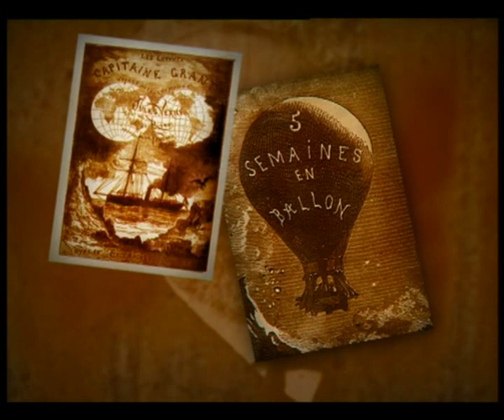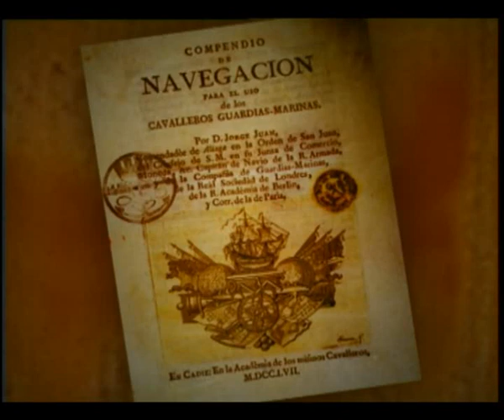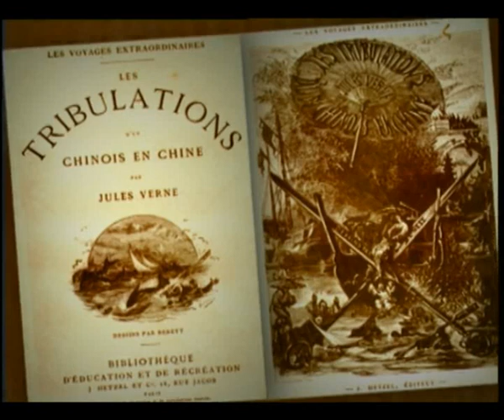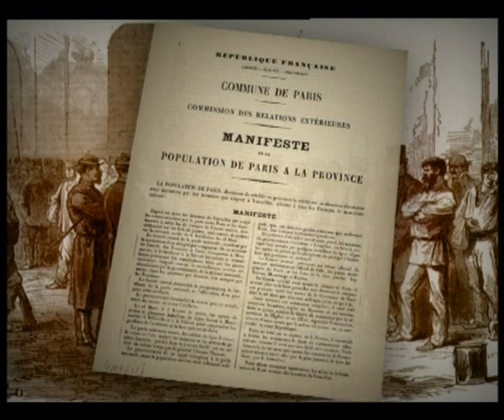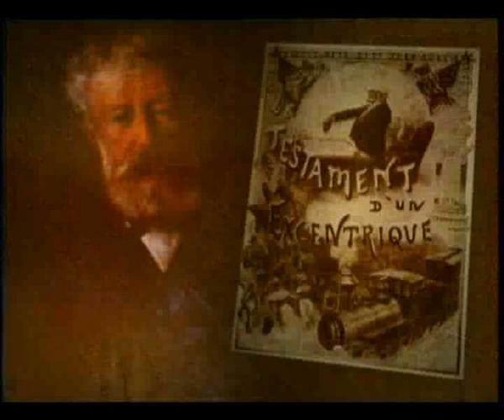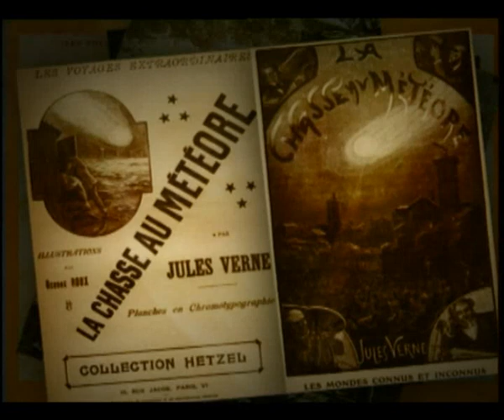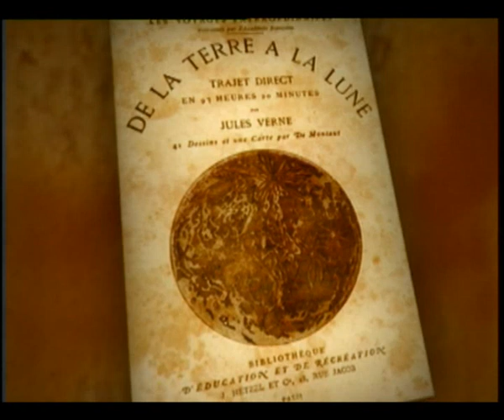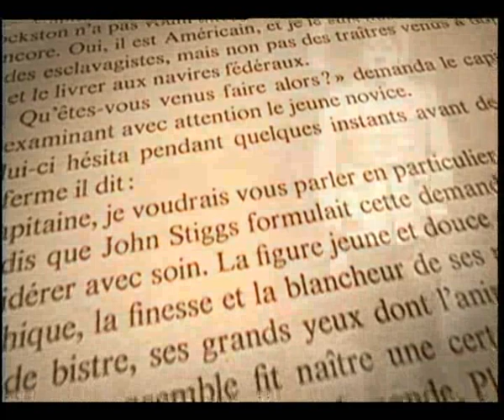Julio Verne: la fascinación de la aventura II.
Se abordan aspectos biográficos y de la obra creativa del autor con mayor profundidad.
Hoy nadie duda de su calidad literaria. Se ha convertido en una referencia para los procesos de formación del yo y su explicación acerca de que la mayoría de sus historias han sido compuestas cuando la mayoría de las personas están durmiendo, debe ser tomada en sentido literal y en el figurado también. Es uno de los autores que mejor proyecta sobre la escritura las angustias y los deseos del ser humano en formación, siempre que se entienda que el ser humano nunca termina de formarse, y que sus angustias y sus deseos le acompañan toda la vida. Por ello, reducirlo al creador de la "novela de la ciencia" o al de los "viajes extraordinarios" es empobrecerlo.
Jules Verne ha dejado de asombrar con sus invenciones para empezar a conmover con su sensibilidad, y sus obras, cien años después de su muerte, se han vuelto universales e intemporales, es decir, inmortales.

Una propuesta de José Ignacio Velázquez Ezquerra, Catedrático de Filología Francesa UNED. Para saber más: